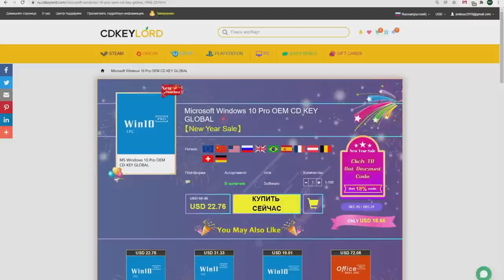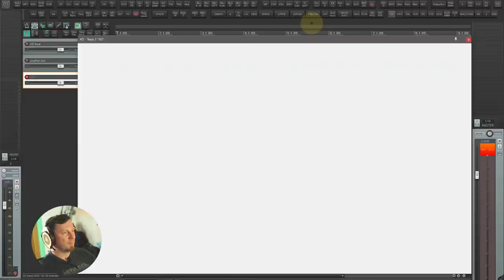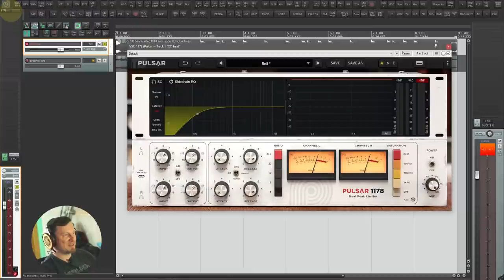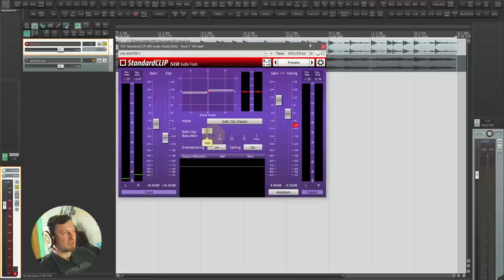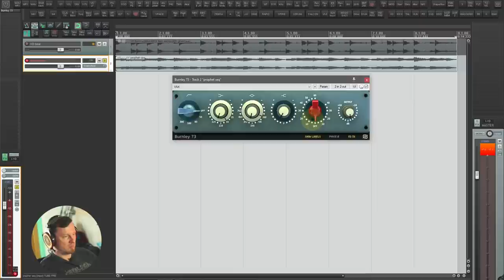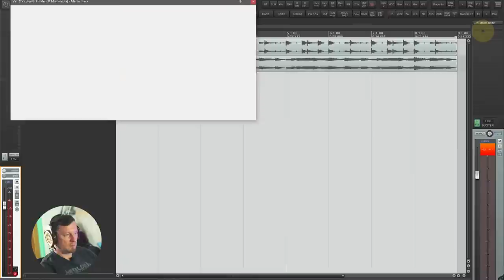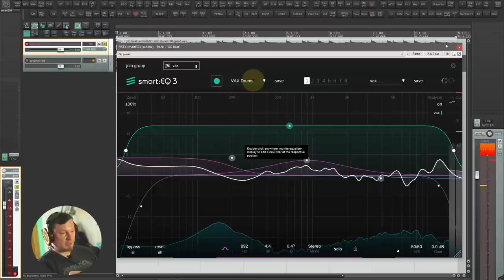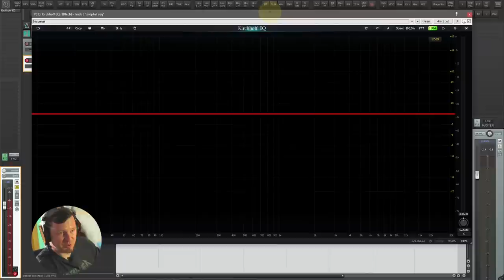Лучшие плагины 2022 - выбор ANDI VAX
1. Синтезатор : Xfer Serum, Vital, Vengeance Avenger, Arturia Jupiter 8, Spire, U-HE Repro
    2. Ударные : XLN Audio XO, Sonic Academy Kick 2, Slate Trigger
    3. Compressor : Cytomic The Glue, NI Supercharger GT, Arturia 609, Pulsar 1178, Goodhertz VULF
    4. Gate: FabFilter Pro-G, Unfiltere Audio G8
    5. Multiband dynamics: UAD Precision Multiband, Melda MdynamicsMB
    6. Envelope Shaper: AudioAssault Multi Transient, kHs TransShaper, Oxford Envolution
    7. Cliper : SIR Standard Clip
    8. Delay : SoundToys Echoboy JR , Arturia 201, SurrealMachines Diffuse
    9. Reverb : Relab Sonsig Rev-A, Valhalla Vintage Verb, UAD EMT-250, Eventide BlackHole
    10. EQ : Three-Body Tech Kirhhoff, PSP E27, IK Multimedia API 560, Sonimus Burnley 73
    11. Channel Strip : PSP Audioware Infinistrip, Brainworx SSL 4000 E
    12. Saturator / Exiter : Kush Omega TWK, Pulsar Modular P42, ToneProjects Kelvin, Goodhertz Tupe
    13. Mastering : iZotope Ozone 9, Process Audio Sugar, IK Stealth Limiter, Denise Audio God Mode, Waves Vitamin
    14. Creative / Special FX : ShaperBox2, dblue Glitch 2
    15. FREE : Vital, Arturia Tape MELLO-FI
    16. Незаменимый : Waves Rbass, Waves CLA Bass, Overloud Modula, Soothe, Spiff, Sonible Smart:EQ 3, Gullfoss, Voxengo Teote, WavesFactory TrackSpacer, Vengeance Multiband SideChain, Antares Autotune EFX, Soundtoys Alterboy, Valhalla Shimmer
    17. Производитель года : Three-Body Technology, Arturia, Sonible, Kilohearts
    18. Прорыв года / открытие года : Three-Body Tech Kirhhoff, IK Multimedia Tascam, PSP E27, Denise Audio, Cherry Audio
    19. EPIC FAIL ГОДА: SSL Fusion Stereo Image
    20. ПЛАГИН ГОДА : Three-Body Tech Kirhhoff